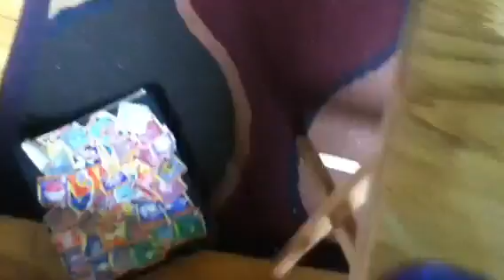Retarded Animals - A Day With Bayns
Bayns bayns bayns